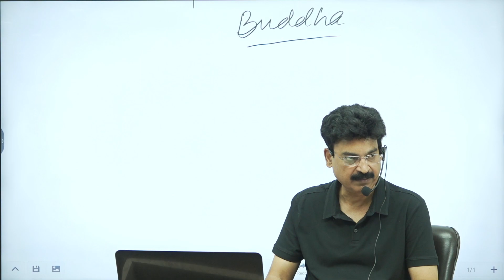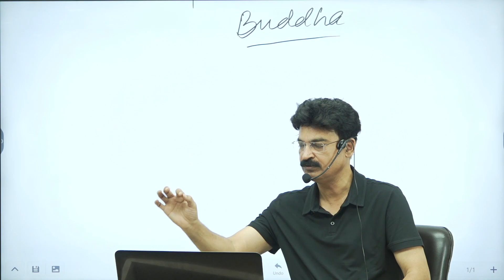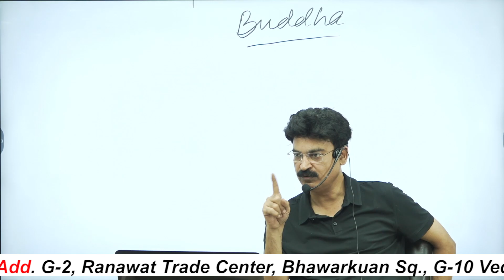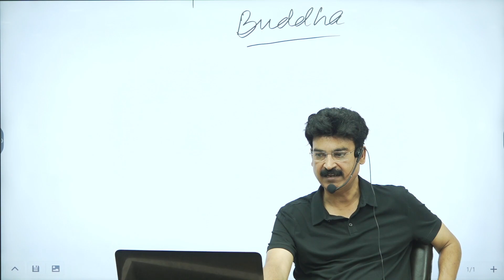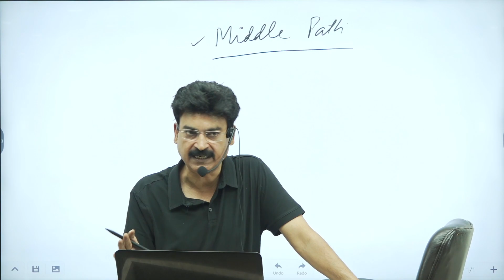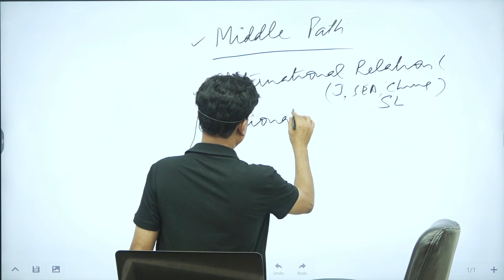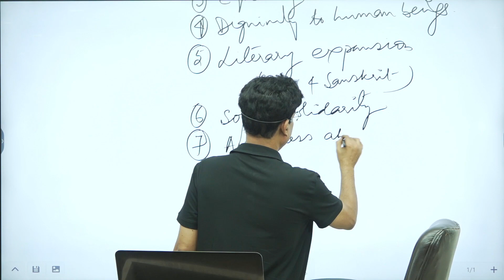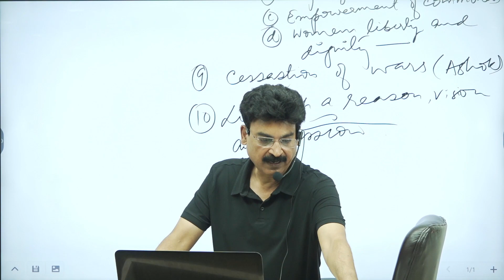Buddha and Buddhism for mppscmains by : Pradeep Srivastava (PS SIR) /PS ACADEMY/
In this lecture, the questions about buddha and buddhism that come in MPPSC Mains Exam are discussed.

डिजिटल युग में mppsc की तेयारी कर रहे  aspirants की सहायता के लिए PS Academy Indore ने आपके लिए PS Academy mppsc नाम से एक youtube चैनेल लॉन्च किया है. जहाँ हम mppsc aspirants के लिए लाभदायक अध्ययन सामग्री उपलब्ध कराएगे

हमारे अन्य चैनल्स
1 शॉर्ट्स के लिये निर्धारित समय-सीमा में, इसमें हम रोचक कंटेंट प्रस्तुत करेंगे।

👉 For 𝐟𝐞𝐞, 𝐀𝐝𝐦𝐢𝐬𝐬𝐢𝐨𝐧 and 𝐨𝐭𝐡𝐞𝐫 𝐝𝐞𝐭𝐚𝐢𝐥𝐬 of this course visit this

आप सभी MPPSC & VYAPAM के लिए नोट्स और Update के लिए टेलीग्राम चैनल इस लिंक के माध्यम से जॉइन करें
  या सर्च करें ps_academy

1. Videos by Pradeep Srivastva SIR